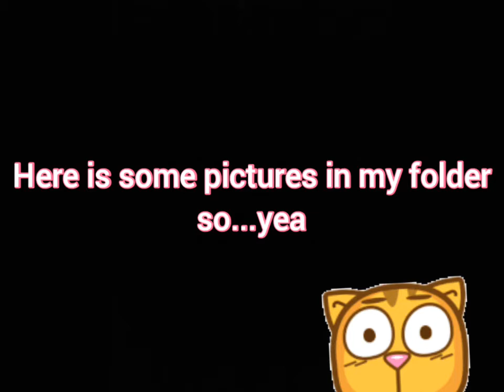pictures in my folder!